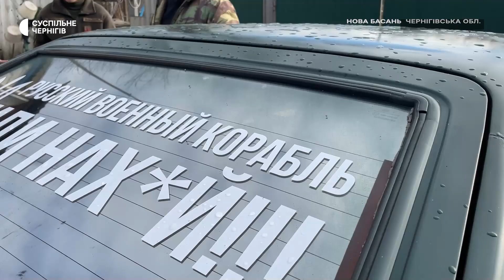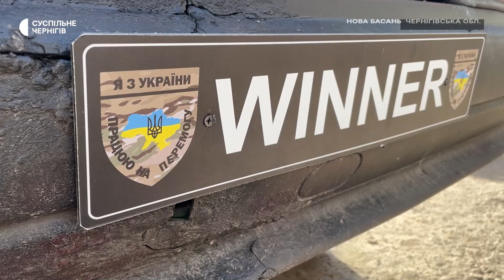16-річний хлопець з Нової Басані купив "Москвич" для підрозділу, який звільняв його село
Автомобіль для підрозділу, який звільняв його рідне село, придбав 16-річний Віктор Главенко. Він родом з Нової Басані, яка в лютому-березні 2022 року була під російською окупацією. На купівлю "Москвича" Віктор зібрав 20 тисяч гривень: гроші давали знайомі та односельці. А військових, які звільняли рідне село, знайшов через соцмережі й запропонував їм допомогу. Нині цей підрозділ виконує бойові завдання на Херсонщині.